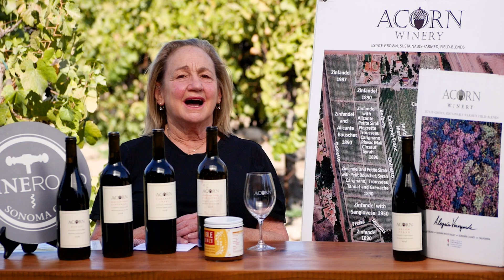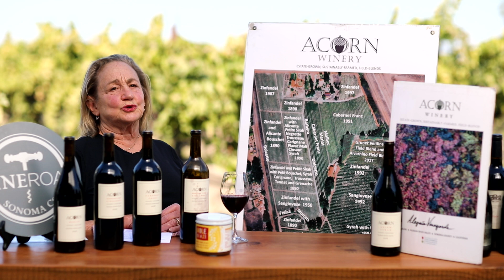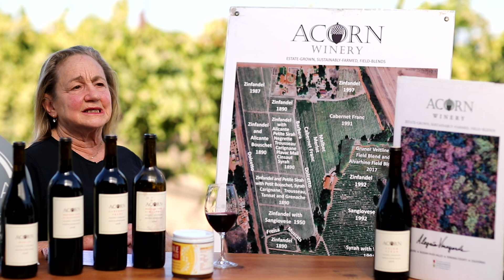Virtual Wine & Food Affair 2020 (2 of 3)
We wanted you to have a little "taste" of the wine and food pairing that wineries featured this year, so we've created 3 videos, each showcasing 17-18 wineries. We hope you pour yourself a glass of wine and enjoy seeing some of your old friends and discovering some new wineris to explore.
They appear in this order:
Balletto Vineyards
Manzanita Creek Winery
Amphora Winery
Amista Vineyards
ACORN Winery/Alegria Vineyards
Baldarsari Family Wines
Carlisle Winery
Cast Wines
Christopher Creek Winery
Colagrossi Wines
Francis Ford Coppola Winery
Alexander Valley Vineyards
Dot Wines
Ektimo Winery
Foppiano Winery
Frick Winery
VML Winery